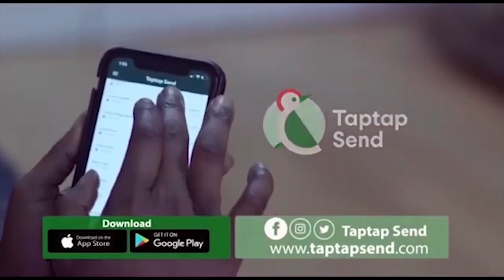Adepa ShowBiz Live Interview With l Bee And Adepa Model's Manager